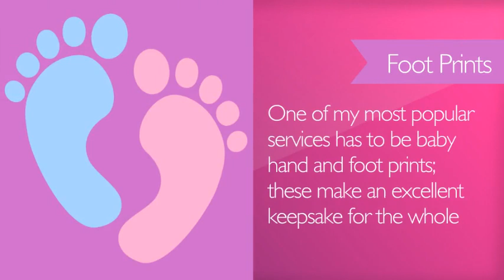Ceramic Suppplies - Langley Ceramics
The art of decorating bisqueware with glazes or stains is a fantastic, rewarding hobby which anyone can learn. You can view some of my recent ceramic creations on my gallery page.